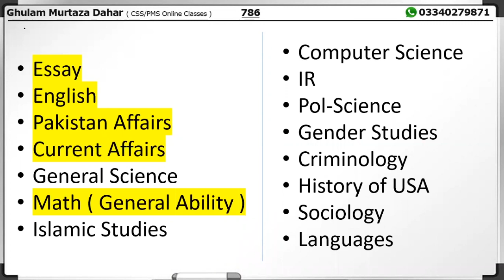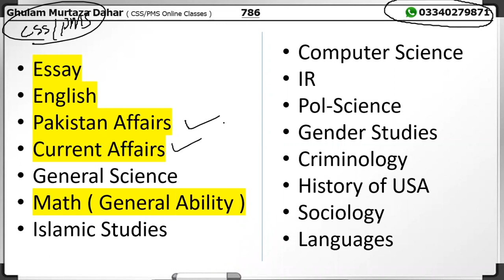Scoring Top Marks in Gender Studies and Sociology | CSS Topper Asif Nawaz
CSS Topper Asif Nawaz shares his tips to score top marks in Gender Studies and Sociology